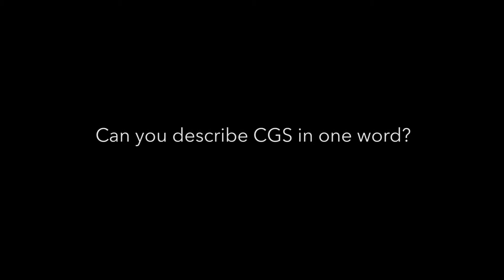Why BlueCherry from CGS?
We asked our customers why they chose us and this is what they had to say. From CGS's expertise in software and apparel to the functionality of our BlueCherry software to our longevity in the market, we were flattered by their answers.